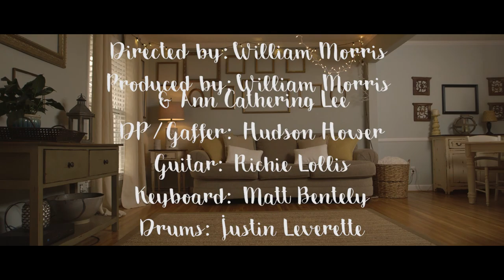AC Lee - "Known"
Known - Single by A.C. Lee